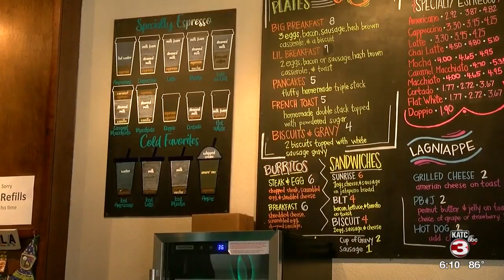We're Open: The Vanilla Bean